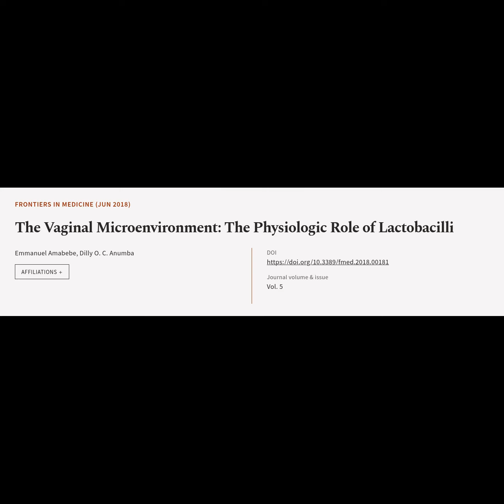The Vaginal Microenvironment: The Physiologic Role of Lactobacilli | RTCL.TV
### Article Details ###

Title: The Vaginal Microenvironment: The Physiologic Role of Lactobacilli
Authors: Emmanuel Amabebe ,and Dilly O. C. Anumba
Publisher: Frontiers Media S.A.
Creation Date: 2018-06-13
DOI: 10.3389/fmed.2018.00181

### Video Timestamps ###
0:00:00 - Summary
0:00:48 - Title